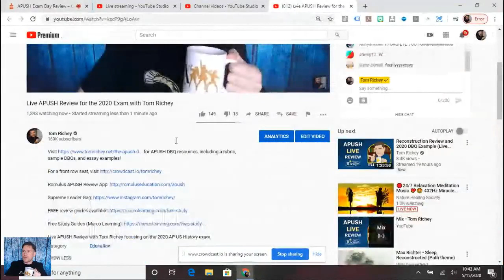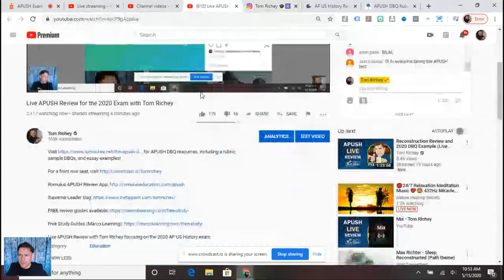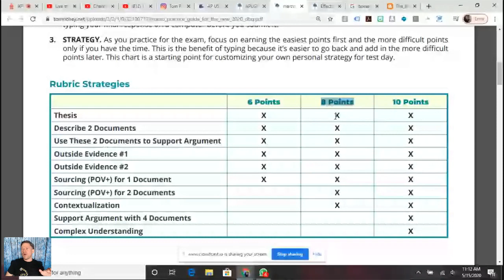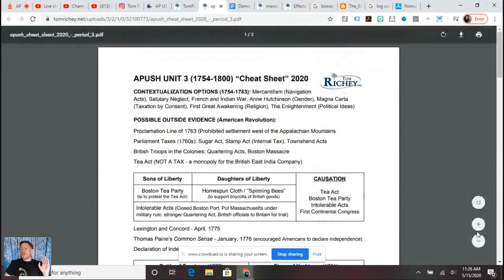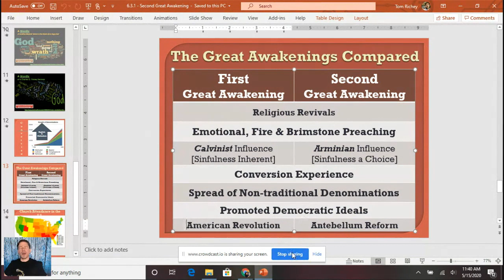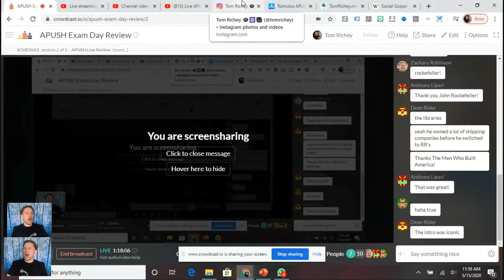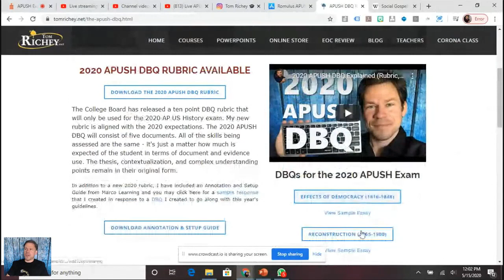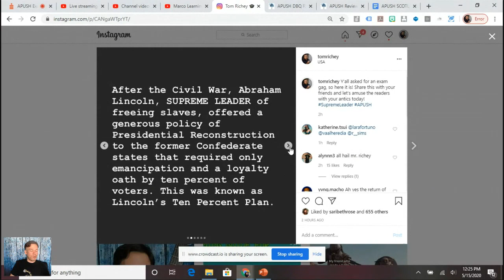Live APUSH Review for the 2020 Exam with Tom Richey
for APUSH DBQ resources, including a rubric, sample DBQs, and essay examples!

Live APUSH Review with Tom Richey focusing on the 2020 AP US History exam